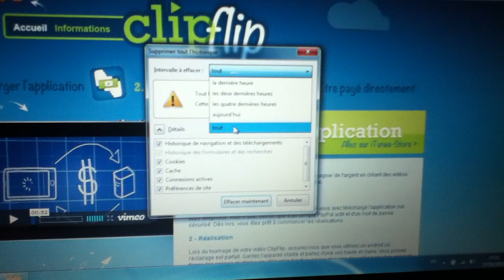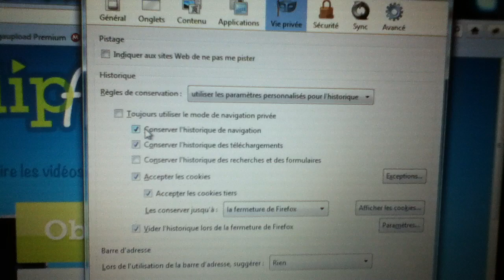TUTO PC: Supprimer son historique internet - Comment supprimer historique Firefox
TUTO PC: Supprimer son historique internet Firefox - Comment supprimer historique Firefox: Voulez-vous vous débarrasser de vos historiques de navigation? Cette vidéo vous montre comment supprimer son historique internet dans le navigateur Firefox.

Si vous aussi désirez en faire et gagner de l'argent, rejoignez-nous